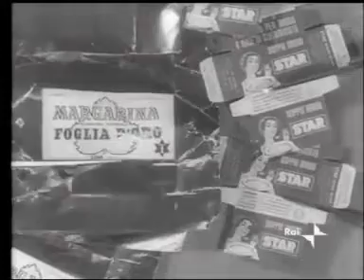Carosello - Renato Rascel - Leggero come una foglia - Il ballo cosacco - STAR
Margarina foglia d'oro